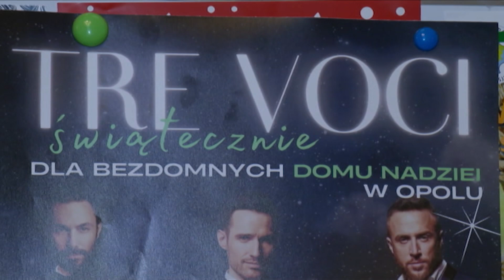Tre Voci dla podopiecznych Domu Nadziei. Świąteczny koncert charytatywny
Już za kilka dni odbędzie koncert charytatywny na rzecz bezdomnych, którymi opiekuje się Dom Nadziei w Opolu. 11 stycznia o godz. 18:00 w auli seminaryjnej przy ul. Drzymały wystąpi między innymi zespół Tre Voci. Bilety-cegiełki można kupić online i wybranych miejscach podanych na stronie internetowej.